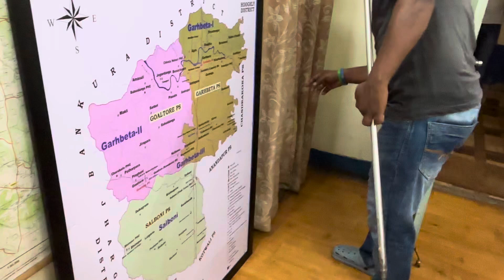Rat snake ।snake